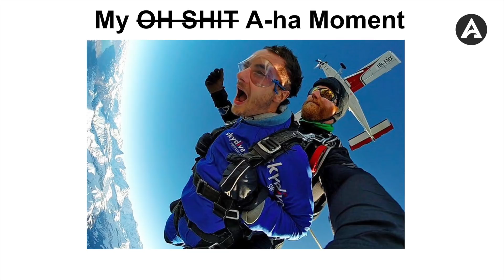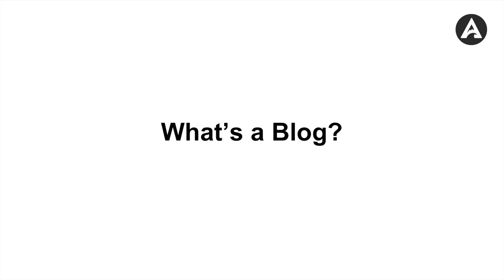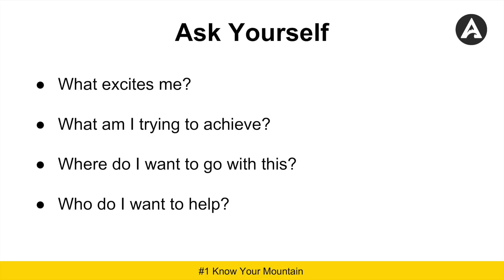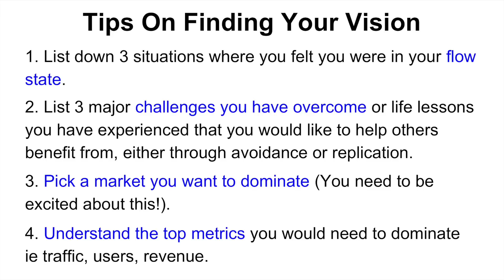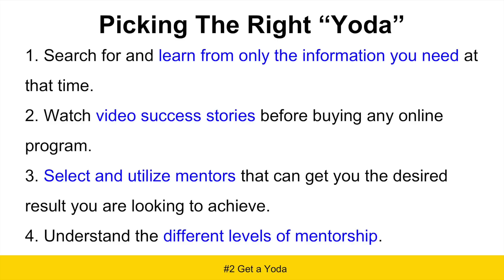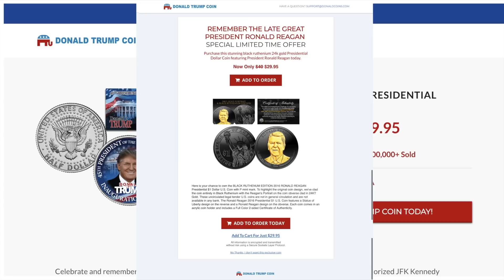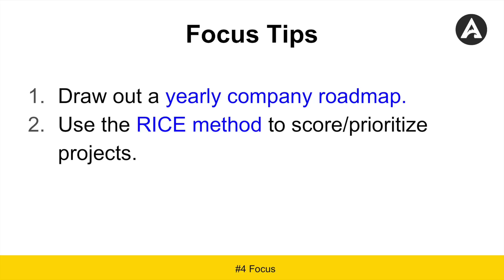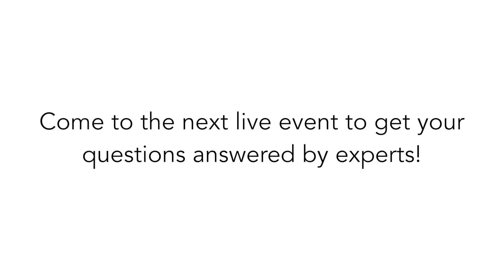Turning Passion Into Profit - Tom Rogers - Nomad Summit 2019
Watch Tom Rogers talk about how he went from hustle-hustle to profit with his travel blog 'Adventure in You'. His talk is titled: Turning Passion Into Profit: 6 Changes to Help You Scale a Business You Love and was filmed at the Nomad Summit 2019 in Chiang Mai, Thailand.

To get more info on the Nomad Summit Conference for Digital Nomads and to get tickets to next year's event in Chiang Mai, Thailand (Jan 2020) or to our new event in Cancún, Mexico (Oct 2019) go and make sure you subscribe to our email list to get notified when new talks are uploaded.

and

Hope to see you in Chiang Mai, Thailand or in Cancun, Mexico!